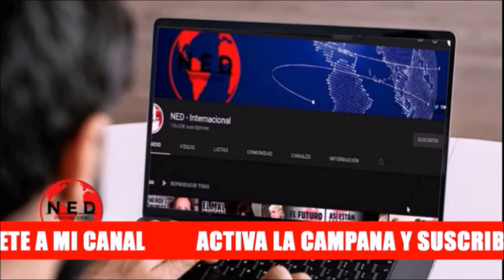ALERTA EN EL MUNDO 🔴 EL COLMO DE LA DESESPERACIÓN DE PUTIN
Y otras noticias internacionales del momento